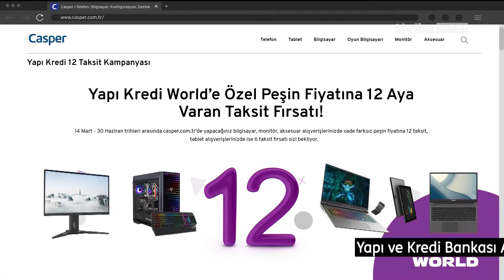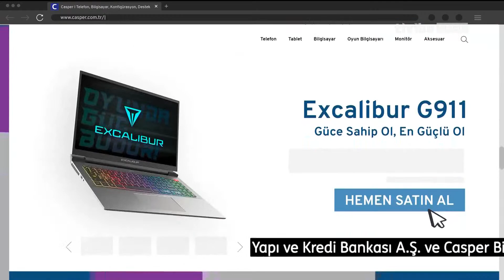İsmail Kartal, Galatasaray & Nuri Şahin, M. City - Liverpool, Ceyhun Kazancı | Ters Kademe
Futbol gündeminde öne çıkan gelişmeleri, Müjdat Muratoğlu, Mehmet Ayan ve Altan Tanrıkulu değerlendirdi.